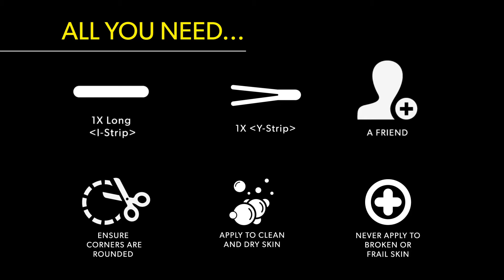Kinesiology Taping for Shoulder Pain - How To Apply Kinesiology Tape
Learn how to apply Kinesiology Tape for Shoulder Pain by following our easy user guide. Use SPORTTAPE Extra Sticky Kinesiology Tape to provide support and pain relief.

Our Extra Sticky Kinesiology Tape is designed for sport. It comes with a 100% Performance Guarantee and is used by elite athletes and therapists all over the world. Don't compromise.

STEP 1 - Measure the tape from the deltoid tuberosity to the acromion, allowing a little extra for the stretch on the muscle.
STEP 2 - Rip your backing paper to allow you to place the base of the tape down over the deltoid tuberosity aiming slightly anteriorly.
STEP 3 - Get the patient to bring their hand behind their back, placing the shoulder in horizontal adduction and medial rotation.
STEP 4 - Lay the rest of your I STRIP over the posterior deltoid towards the acromion process.
STEP 5 - Return the arm to neutral and lay your second anchor down slightly over the top of your first anchor, but this time aim medially. Again be cautious that this is placed with no stretch.
STEP 6 - Ask your patient to straighten their arm across the chest, supporting it with the other arm if needed. This places shoulder into abduction, extension and external rotation
STEP 7 - Lay the rest of your second I STRIP over the anterior deltoid towards acromion process.

That's it. Just be sure to WAIT 30 minutes before exercising so that the glue has time to set. SPORTTAPE Kinesiology Tapes can be worn for up to 7 days through swimming, showering and sweating.

To LEARN MORE and BECOME A BETTER TAPER, sign up for our Fundamentals of K Taping e-course

IMPORTANT:
- Here at SPORTTAPE we will do all we can to aid your sporting commitments but if pains persist please seek professional advice
- Stop using if you have an allergic reaction
- Do not use on broken skin